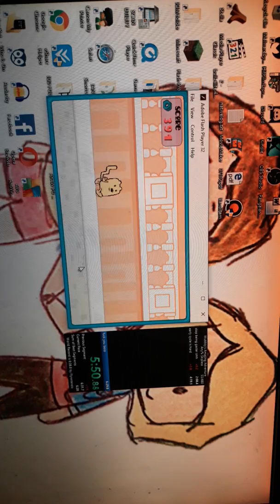Wubbzy's Amazing Adventure Any% Skipless in 6:24.167 *Former PB*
finally, also sorry about portrait because phone is gay (jake bop soon unless he pbs)